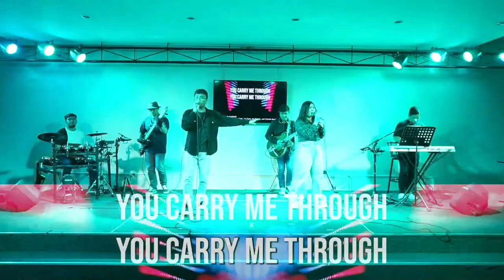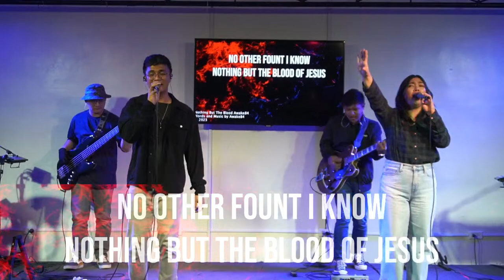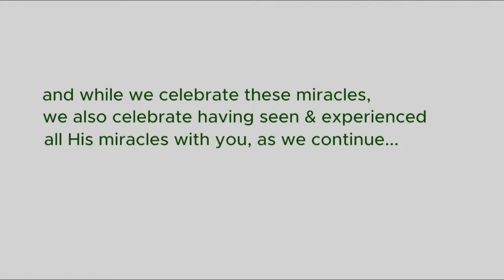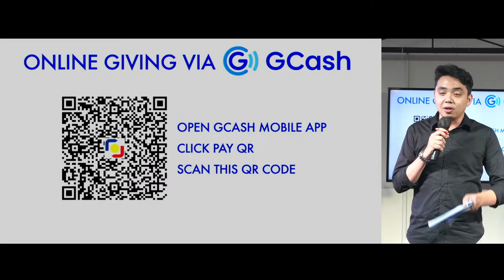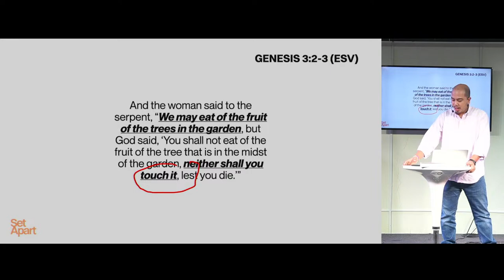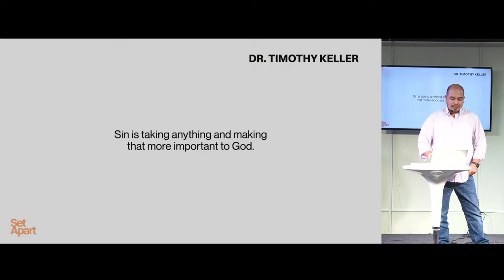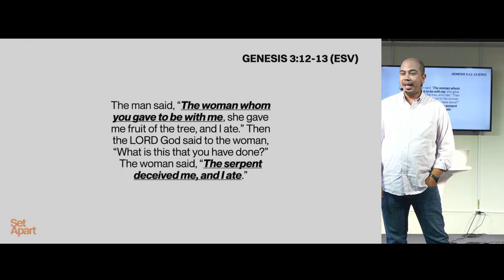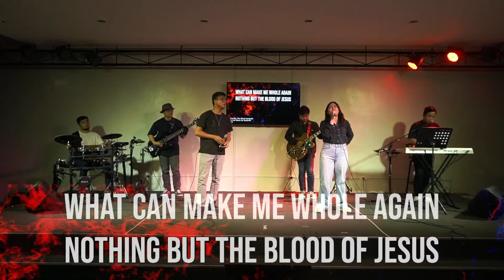Victory Baliwag | Set Apart - January 21, 2024 | 6PM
Our first parent's sinful choice to disobey God renders the human race unholy, and God reveals his solution for our problem.